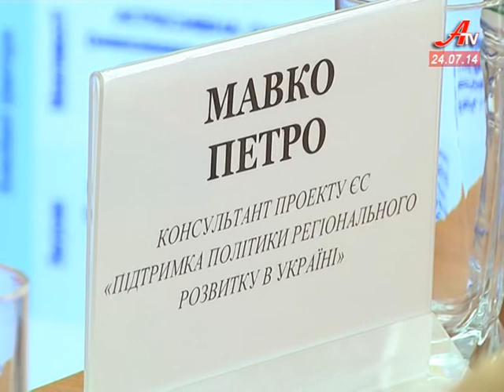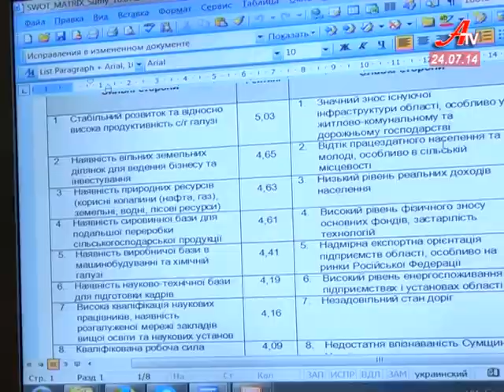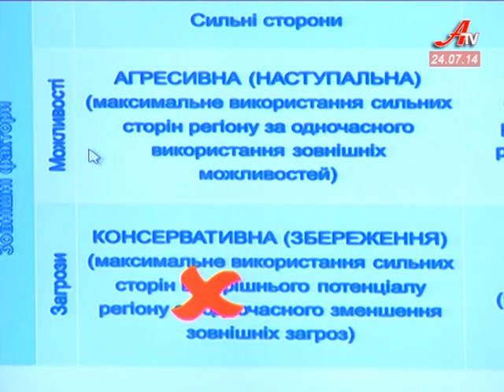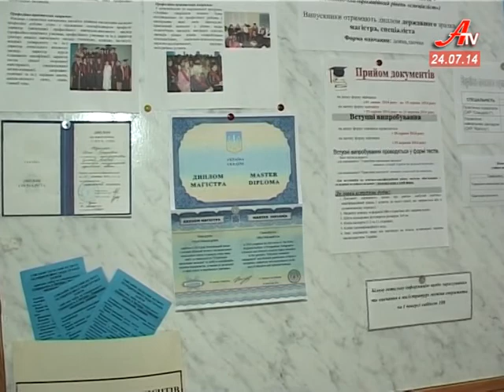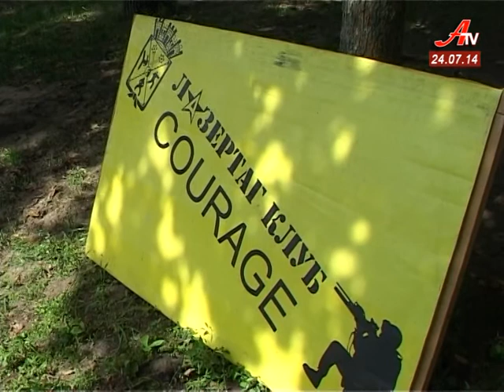Новини за 24 07 2014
- Стратегія розвитку Сумщини 2020. Над майбутнім регіону розмірковують українські та європейські фахівці.
 - У Сумах «зеленбудівці» пішли у наступ на сміття.
 - Нова військово-спортивна гра «Лазертаг» набуває все більшої популярності на Сумщині.